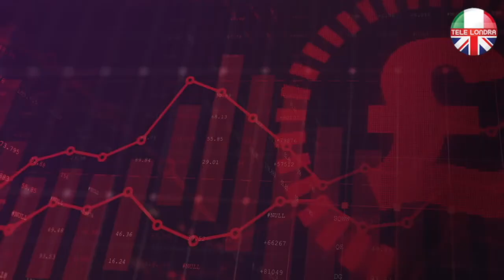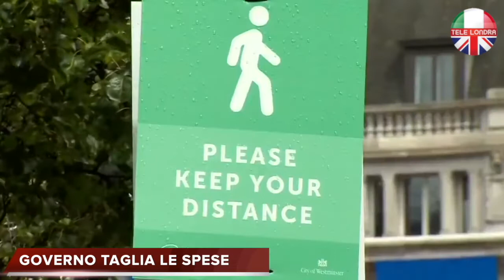IL GOVERNO SI PREPARA A BLOCCARE GLI STIPENDI STATALI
TELE LONDRA

Milioni di lavoratori del settore pubblico pagheranno la crisi con il blocco degli stipendi.

È quello che potrebbe accadere l’anno prossimo, e si saprà già da questa settimana, quando il cancelliere Sunak presenterà la Legge di Bilancio per il biennio 2021-22.

Gli statali non riceveranno aumenti, per risparmiare soldi necessari a coprire le spese della pandemia.

Ad esclusione dei lavoratori di NHS, che non dovrebbero subire il blocco degli aumenti, gli altri statali non vedranno adeguati i loro stipendi, e subiranno così gli effetti dell’inflazione più che in passato.

Il Governo sta infatti pagando un debito pubblico molto alto, e ha bisogno di tagliare le spese, visto che il settore privato, costretto alla chiusura dai lockdown, è in forte difficoltà e non potrà contribuire alle casse dello Stato come gli altri anni.

Il ministero non ha voluto rilasciare dichiarazioni, ma ha ricordato le parole di Sunak, in una lettera di commento del cancelliere a proposito della Spending review, pubblicata in Luglio:
“Nell’interesse dell’imparzialità, dobbiamo applicare un vincolo agli aumenti di stipendio nel settore pubblico, assicurandoci che nel corso dell’anno, il settore pubblico paghi alla pari del settore privato”, era scritto nella lettera.

Il Tesoro ha anche fatto riferimento allo studio del Centre for Policy Studies, che indica tre anni di blocco degli stipendi per risparmiare 23 miliardi.

Per l’Ufficio Nazionale di Statistica britannico, il settore pubblico paga il 7% in più, rispetto al privato, in stipendi. Saranno circa 5 milioni e mezzo i lavoratori interessati dal blocco, tra insegnanti, poliziotti, impiegati e forze armate, ad esclusione di NHS.
Ma con il settore privato in crisi, non è escluso che il Governo tagli addirittura gli stipendi degli statali, per compensare quanto non verrà raccolto di tasse.

I sindacati del settore pubblico hanno subito commentato negativamente le indiscrezioni, come la Unite Trade Union, che parla di insulto ai lavoratori del settore pubblico, mentre il sindacato dei pompieri ironizza tra blocco degli stipendi e applausi ai lavoratori essenziali, ricordando gli appalti miliardari elargiti durante la pandemia agli amici dei politici, sotto indagine da parte della Corte dei Conti britannica.

Questa puntata è offerta da Fattoria DonnaTina - la spesa online direttamente a casa tua. Clicca qui per acquistare